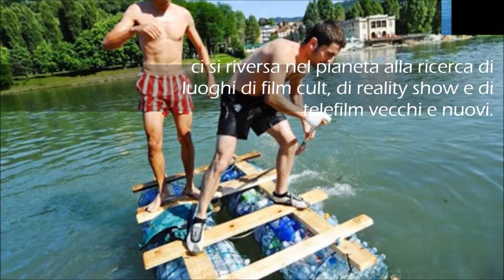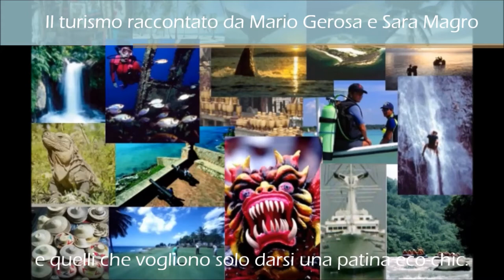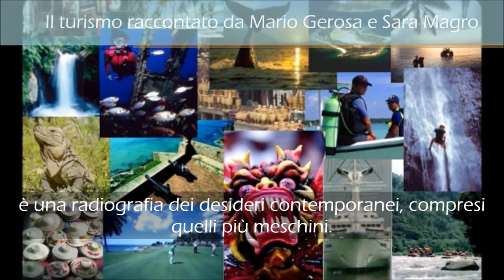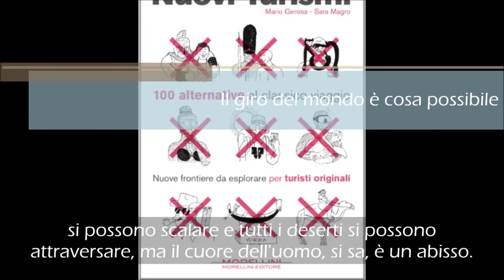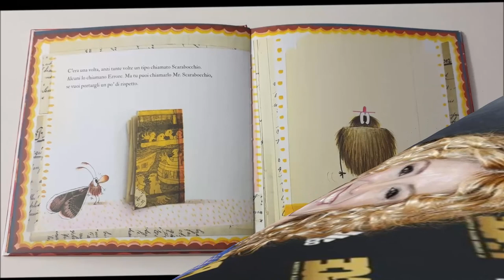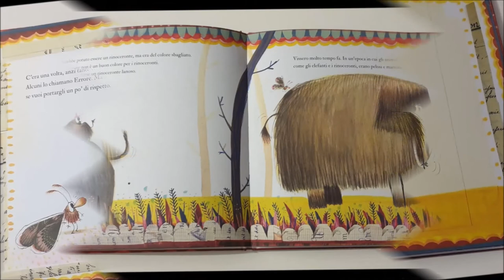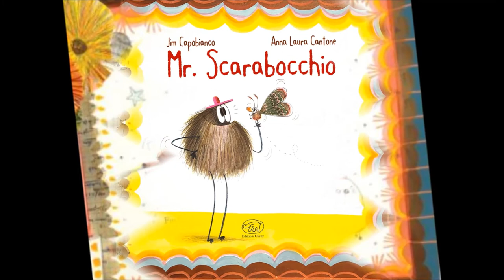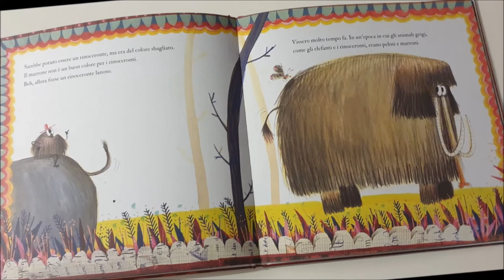Web Radio Associazione Vitanova. Generazioni Ritratti (Che cos’è un’emozione?), 19062021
Puntata di Sabato 19 giugno 2021

La Bacheca
TURISMO POSTMODERNO di Francesco Longo 19 Maggio 2011, articolo uscito per il Riformista.
Com’è piccolo il mondo e com’è grande il desiderio di scoprirlo, inventando itinerari sorprendenti…
Dopo l’11 settembre, dopo lo tsunami del 2006, in seguito alla crisi economica del 2008, la creatività è l’unico spirito che aleggia sulle acque terrestri. Si viaggia per cercare la conferma di essere alternativi, per essere se stessi, e soprattutto per essere qualcuno, tra mille percorsi standard di un turismo di massa che tende a spersonalizzare ogni nuovo pellegrino. Il modo in cui le forme del turismo postmoderno si sono diversificate è finalmente messo nero su bianco in un manuale pignolo, ludico, labirintico e straniante. Si intitola “Nuovi Turismi. 100 alternative al classico viaggio”, (Morellini, pp. 207, euro 14.90) ed è firmato da due esperti di viaggi e tendenze: Mario Gerosa e Sara Magro.
… Il giro del mondo è cosa possibile, tutte le montagne si possono scalare e tutti i deserti si possono attraversare, ma il cuore dell’uomo, si sa, è un abisso.

Marina Graziani: La bellezza sfuma negli anni, il cervello si arricchisce ogni giorno di più, anche per noi bionde (tinte e/o ex Veline)
Marina Graziani è una showgirl italiana.
Debutta nel mondo dello spettacolo grazie ad un concorso di bellezza che le permette la partecipazione al Festivalbar 1996. Il 30 settembre dello stesso anno inizia la carriera televisiva a Striscia la notizia in qualità di velina, ruolo che la impegnerà per tre edizioni fino al 12 giugno 1999 nel programma satirico di Antonio Ricci, dapprima accanto a Roberta Lanfranchi e poi a Alessia Mancini.
Compiuti i trent’anni ho deciso di cambiare vita professionale, ho prelevato 400 euro circa e sono partita per l’Australia, il mio obiettivo era proprio quello di svezzarmi da un mondo “stellato” e cavarmela da sola! Una terapia d’urto che mi è servita tantissimo. Al mio rientro in Italia sono passata dal fare la cameriera e lavapiatti, al mondo della comunicazione, eventi & management!
Il mio ruolo oggi è di ufficio stampa celebrity/vip endorsements per 3 aziende di moda, un’attività che si nutre di pubbliche relazioni e preziosi contatti costruiti in più di 15 anni d’esperienza professionale. Attingo quindi dai miei trascorsi e devo dire grazie per questa opportunità…

MixTime,
MR. Scarabocchio di Jim Capobianco
AnnaLaura Cantone, Edizioni Clichy 2020
C’era una volta uno scarabocchio…
Alcuni lo chiamano Errore, ma a lui piace di più Mr. Scarabocchio.
Mr. Scarabocchio è… scarabocchiato: ha una pancia pelosa, due gambe sottili e un cappellino rosa proprio in cima alla testa.
Mr. Scarabocchio non è sempre stato uno scarabocchio, all’inizio era un’idea che come tutte le idee era nata da uno scarabocchio!…
Lo scarabocchio è davvero una macchia su un foglio, ma ogni volta è l’inizio di qualcosa. Quando arriva un’idea o quando ci si annoia far scorrere la matita sulla carta è sempre la soluzione migliore.
E questo Mr. Scarabocchio lo sa.
Non denigrate gli scarabocchi perché sono dei semi capaci di far crescere alberi immensi.
Uno straordinario libro illustrato dalla grande Anna Laura Cantone che, come sempre, è stata capace di creare un personaggio buffo ma importantissimo descritto dalla sapiente penna di Jim Capobianco…

Tratti e Ritratti. NarrazioniOlimpiche.
Luigi D’Oriano (Pozzuoli, 10 novembre 1958) è un taekwondoka italiano.
D’Oriano inizia a praticare il taekwondo nel 1973, sotto la guida del Maestro Young Ghil Park. Per anni dominatore incontrastato del palcoscenico agonistico italiano ed europeo, nella categoria -78 kg, ha conquistato, a cavallo tra gli anni settanta e gli anni ottanta, 10 medaglie d’oro ai Campionati italiani di combattimento, 2 medaglie di bronzo ai Campionati europei, 2 medaglie di bronzo ai Campionati mondiali, 2 medaglie d’oro ai Campionati internazionali.
Nel 1988 infine, chiude la sua scintillante carriera conquistando la medaglia d’argento alle Olimpiadi di Seul, seppur non annoverata nel computo ufficiale del medagliere in quanto la disciplina era ancora dimostrativa.
Dopo il ritiro dall’attività agonistica, ha intrapreso la carriera di Maestro, acquisendo anche in questo campo risultati di notevole prestigio, riuscendo a creare una scuola di campioni che ha conseguito grandi risultati in campo nazionale ed internazionale. È stato inoltre Allenatore Nazionale per la Federazione Italiana Taekwondo dal 1989 al 1992 e dal 2001 al 2004 e Direttore Tecnico Regionale per la Campania dal 1989 al 1995 e dal 1998 al 2004.
Oggi il Maestro Luigi D’Oriano insegna presso la Palestra Olimpica, da lui fondata nella città di Pozzuoli…